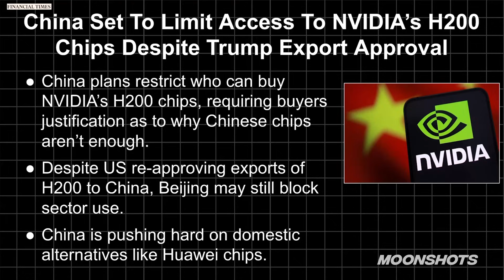China Just Rejected Nvidia (Here's Why)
Is China rejecting Nvidia actually bad news for Nvidia — or the start of something much bigger? In this video, we break down why China is refusing Nvidia H200 chips despite U.S. export approval, and how this decision signals a deep, irreversible tech decoupling between the U.S. and China.

Key takeaways:

Why China is deliberately limiting access to Nvidia H200 GPUs

How U.S. export controls destroyed trust in global chip supply chains

The rise of two separate AI and semiconductor ecosystems

Why switching back to Nvidia could kill China’s domestic chip industry

What this split means for AI developers, cloud platforms, and innovation worldwide

This breakdown explores the geopolitical and economic logic behind China’s move, the role of semiconductors, sovereign compute, and fabs, and why AI companies may soon have to choose between building for the U.S. Nvidia/CUDA ecosystem or a China-native chip stack. We also examine the ripple effects on Europe and India, the inefficiency of duplicated innovation, and why this moment feels like a Cold War for compute rather than a temporary trade dispute.